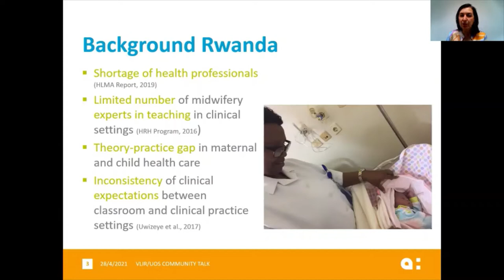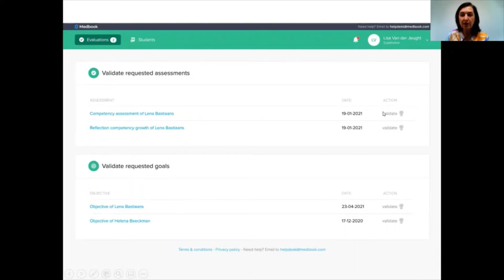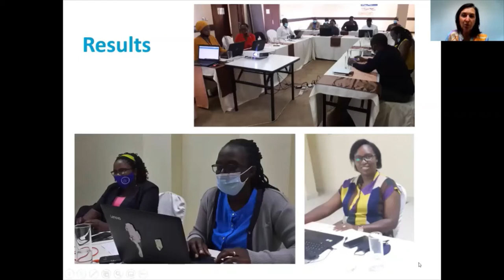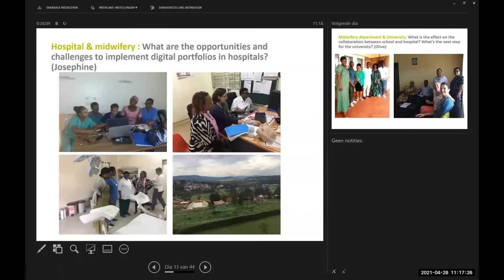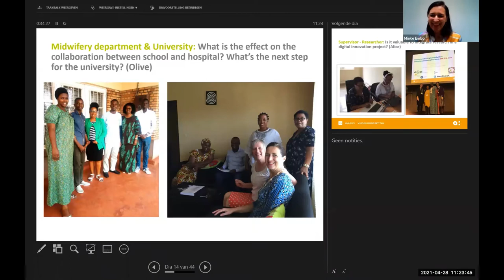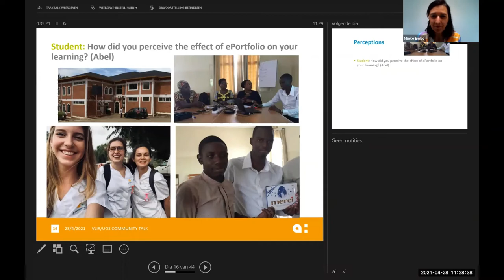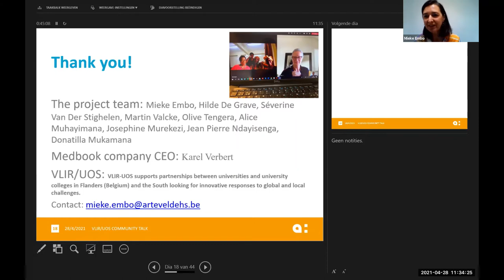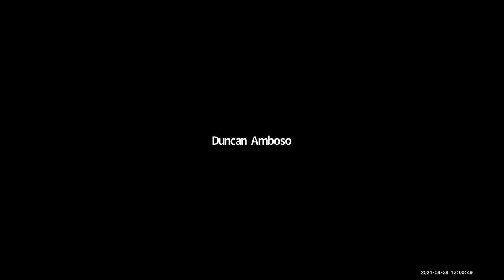Community Talks | Digital midwifery workplace in Rwanda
00:00 Project presentation - Mieke Embo
08:53 Josephine Murekezi - opportunities and challenges
17:52 Olive Tengera - future possibilities
24:09 Alice Muhayimana - research in the project
28:16 Abel Mpirwa - from a student's point of view
32:48 Q&A
40:31 Lessons learned - Olive, Alice, Josephine
47:46 Cooperation with embassy: sustainability - Olive
51:06 Applicability - Martin Valcke
56:18 Q&A